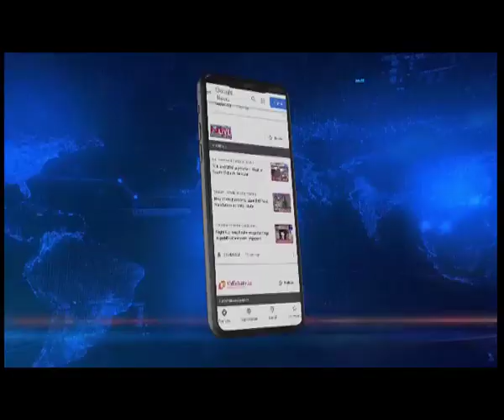Manipur: Abducted village chief and one other released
𝐀𝐛𝐝𝐮𝐜𝐭𝐞𝐝 𝐢𝐧𝐝𝐢𝐯𝐢𝐝𝐮𝐚𝐥𝐬 𝐟𝐫𝐨𝐦 𝐂𝐡𝐮𝐫𝐚𝐜𝐡𝐚𝐧𝐝𝐩𝐮𝐫 𝐫𝐞𝐥𝐞𝐚𝐬𝐞𝐝 | Putting all speculations at rest, two individuals who were abducted from Manipur's Churachandpur district have been released.

This indeed is a big development after security forces launched intensive rescue and search operations on June 12 after the duo were abducted by suspected rebels.

The two victims who were kidnapped are Kammuanpau, founder of Zomi Fins Music band and also the chief of MT Geltam village. The other victim has been identified as Goukhanthang hailing from Khajang in Churachandpur.